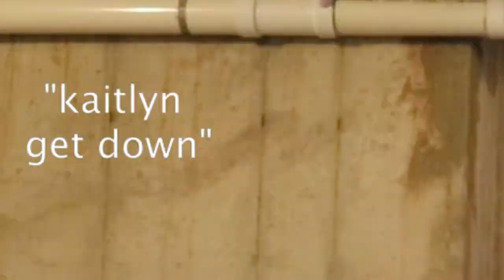KACE IS BACK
the squad is back